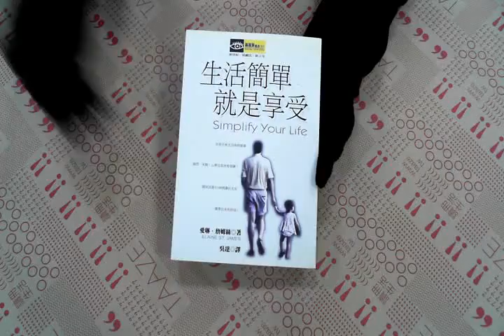TAAZE｜生活簡單就是享受 二手書書況 9579898308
TAAZE｜讀冊生活網路書店「生活簡單就是享受」，找二手書請至